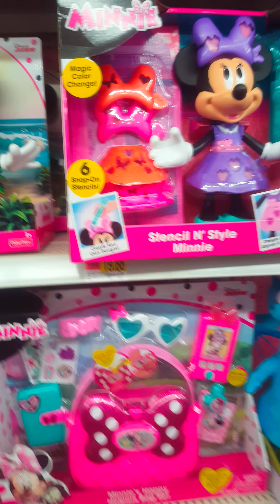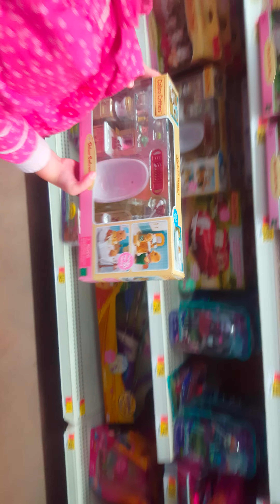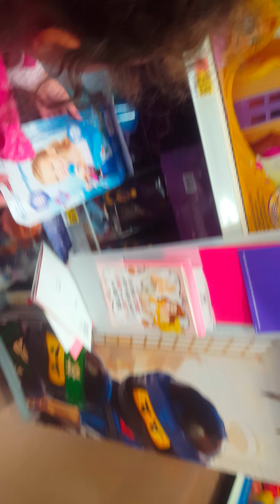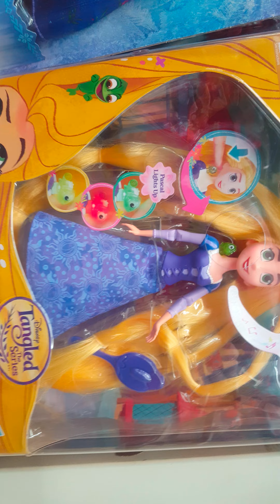Tressa in Walmart 2